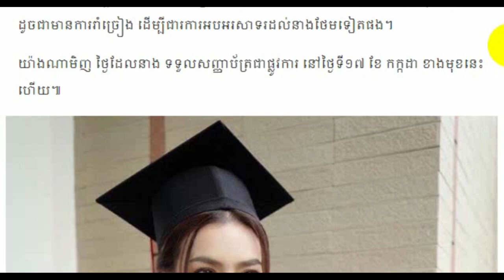Cambodia Breaking news, Cambodia news today, Khmer news 2018, Share World,